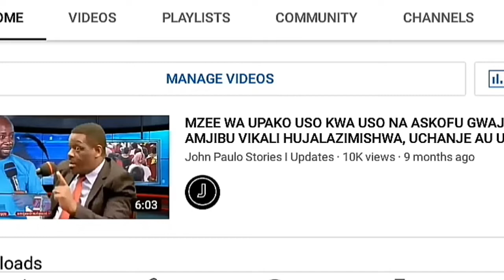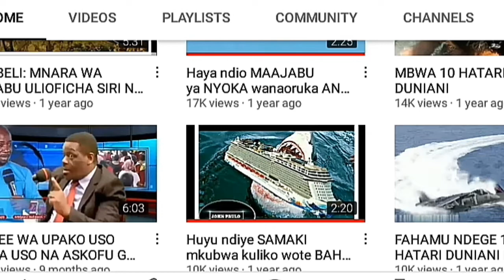Brighton vs Chelsea | All Goals and Extended Highlights | Premier League